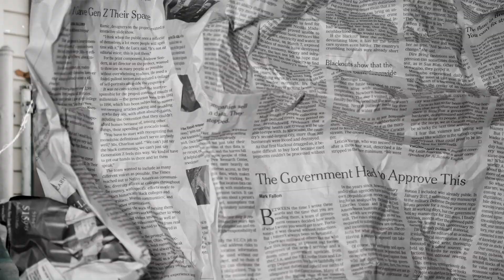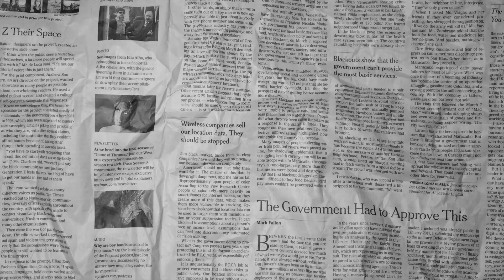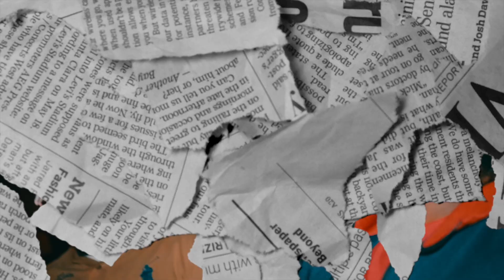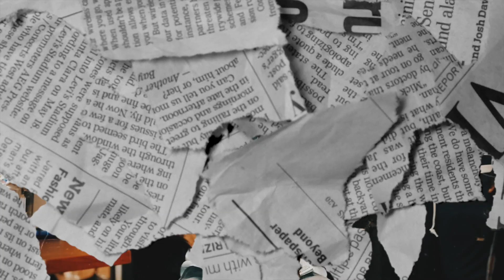2Shady ft Gracious Money & M80 - Be Koo (Official Video)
Stack Mony Squad and Gracious Money presents
Official Video to "Be Koo" By 2Shady ft Gracious Money & M80